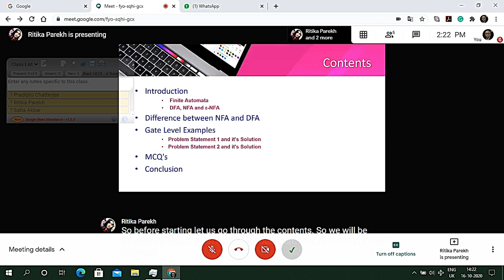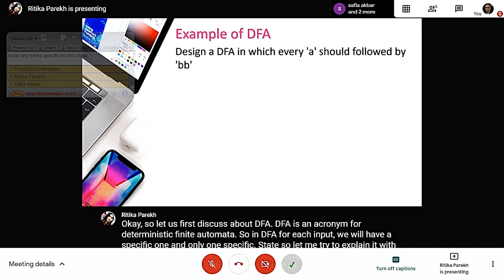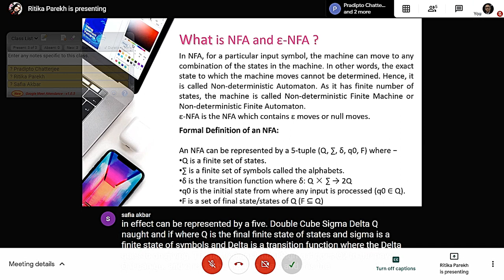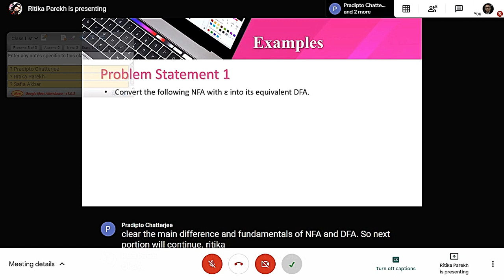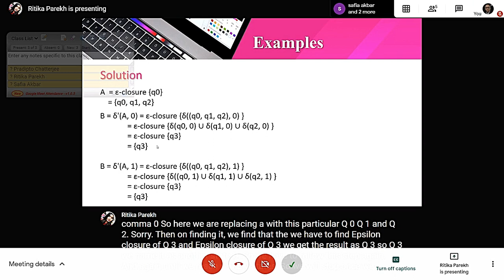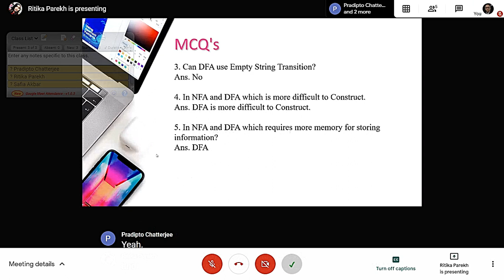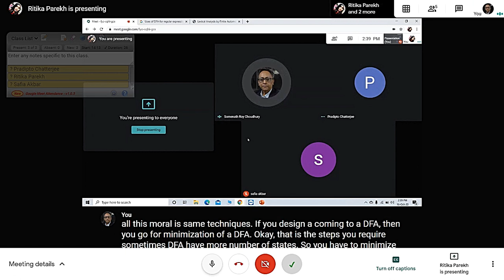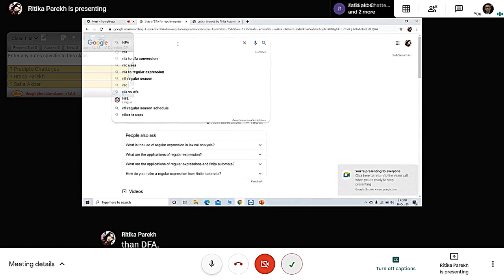NDFSM to FSM conversion by Safia, Ritika, Pradipto 16 Oct 20, for ppt plz see description.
NDFSM to FSM conversion Safia Akbar, Ritika Parekh, Pradipto Chatterjee 16 Oct 20